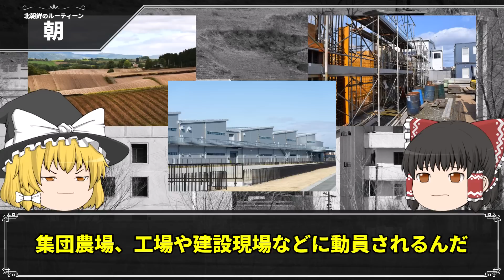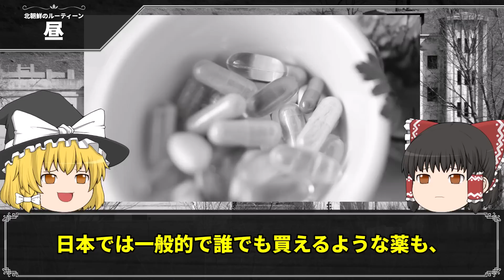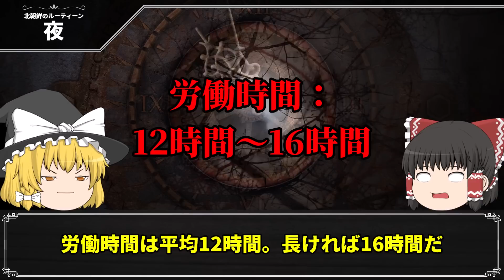謎多き北朝鮮人の１日ルーティン【ゆっくり歴史雑学】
◆目次
0:00 OP
1:10 朝
3:00 昼
4:59 午後
6:55 夜

◆使用BGM
DOVA-SYNDROME
効果音ラボ
OtoLogic
魔王魂